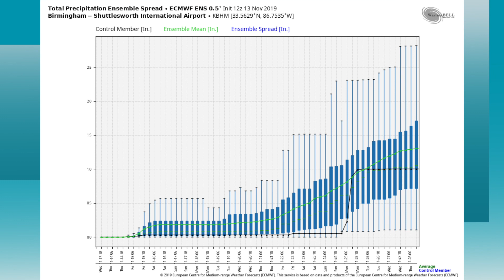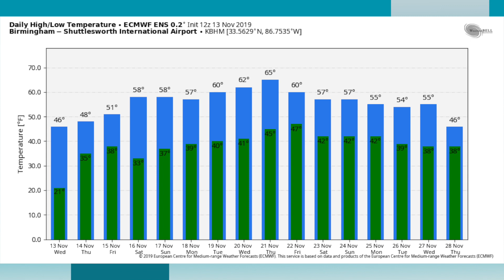November 13, 2019 Weather Xtreme Video - Afternoon Edition